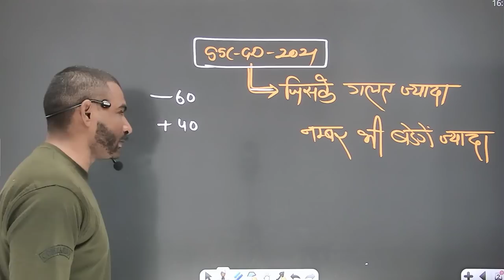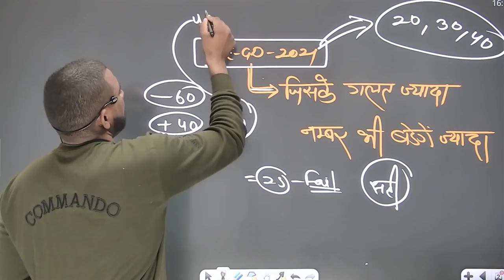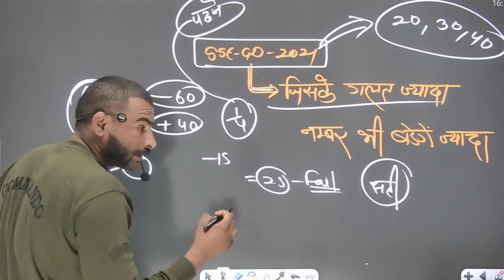ssc gd 2021 जिनके गलत ज्यादा मिलेंगे नम्बर भी ज्यादा !! ssc gd 2021 cut off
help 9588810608